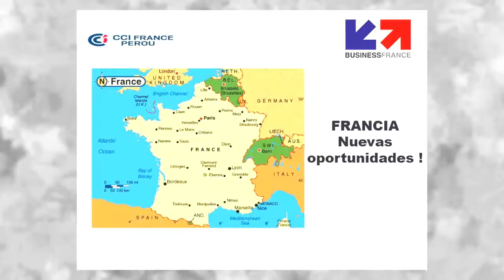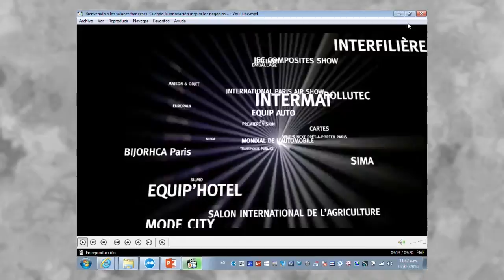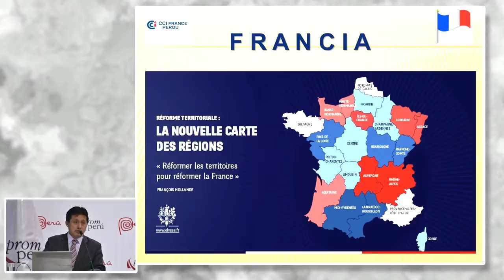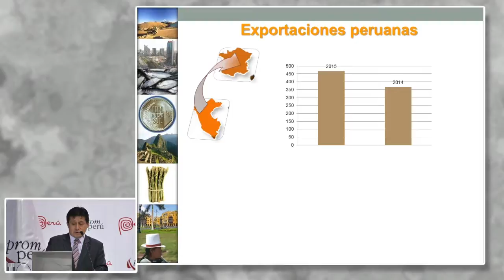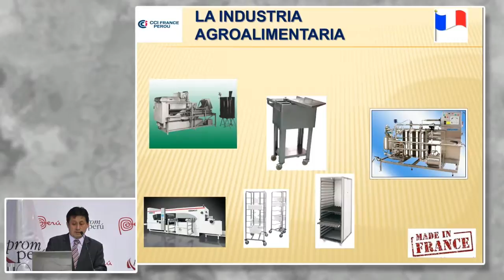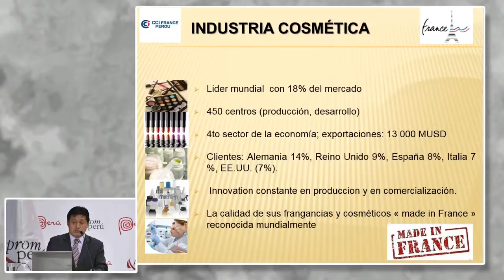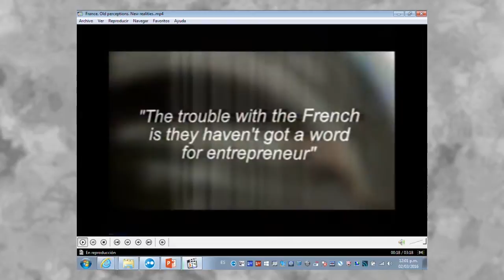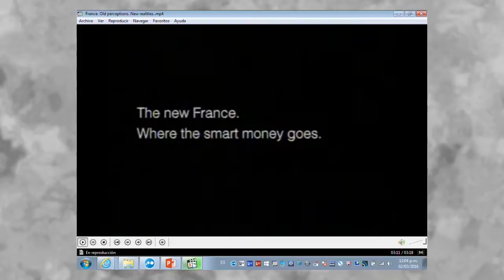Nuevas Oportunidades, mejores negocios. PORRAS, Max [02 de marzo de 2016]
Conferencia del Seminario Miércoles del Exportador PromPerú:
"Nuevas Oportunidades, mejores negocios"

PORRAS, Max
Gerente general CÁMARA FRANCESA

Mercado Unión Europea
PromPerú